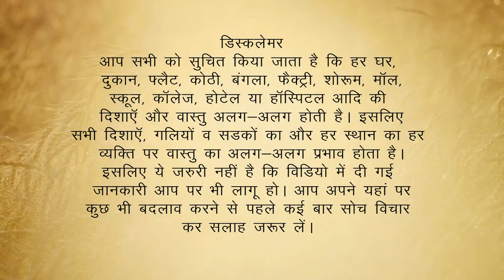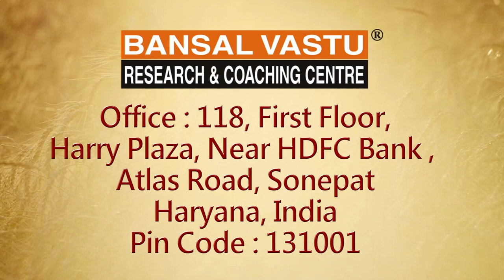Vastu Tips for Healthy Sleep | Vastu Remedies | Bansal Vastu | Dr. Vipin Bnasal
Vastu Tips for Healthy Sleep